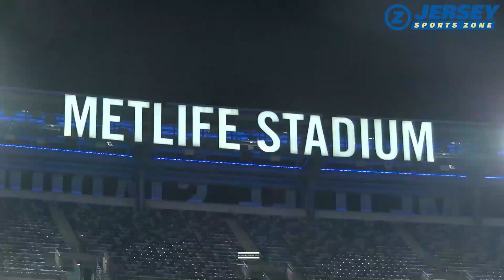State Final Preview: Don Bosco vs. Bergen Catholic | 2022 Non-Public A Championship Game